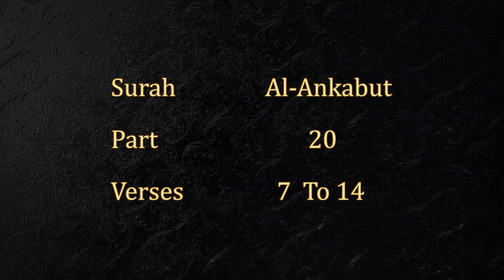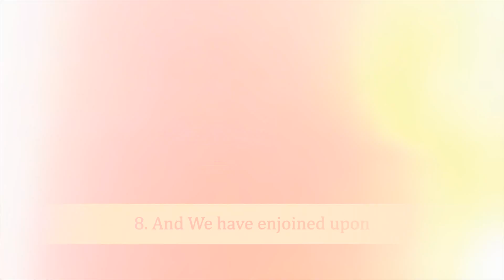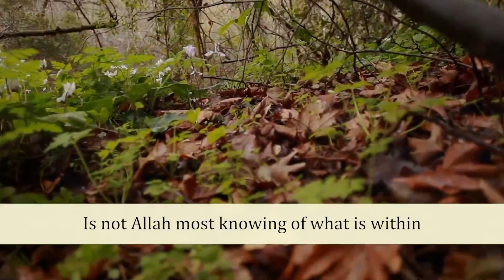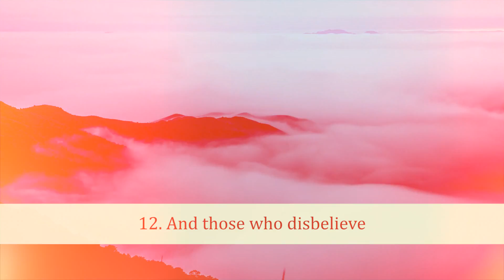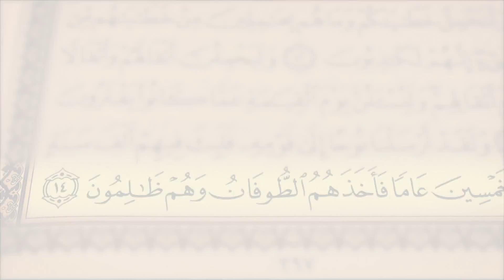HD Exclusive Quran Reciting (Juz 20 , Surah Al-Ankabut from 7 to 14)